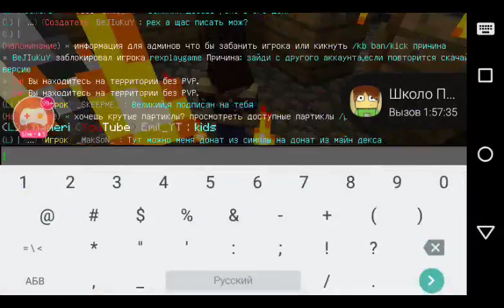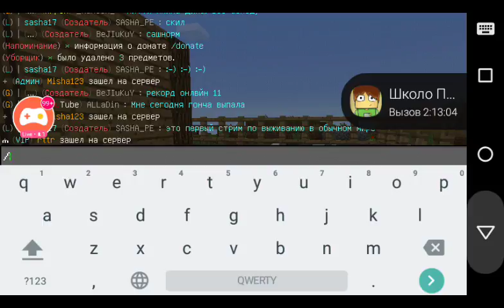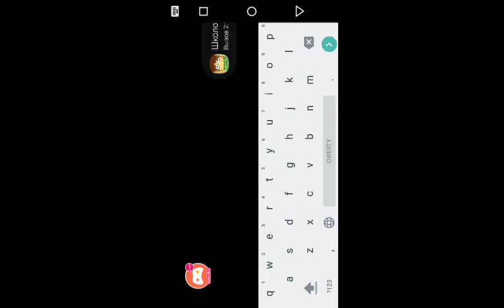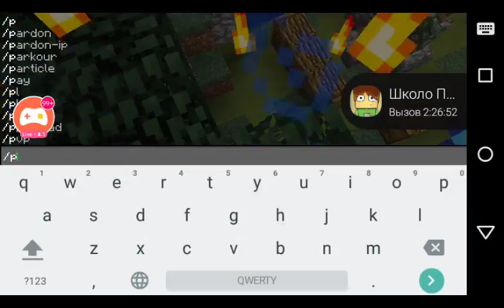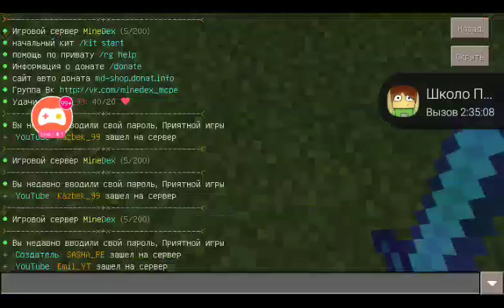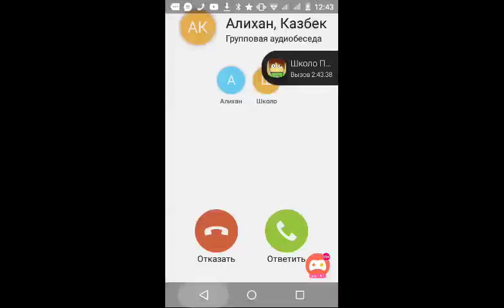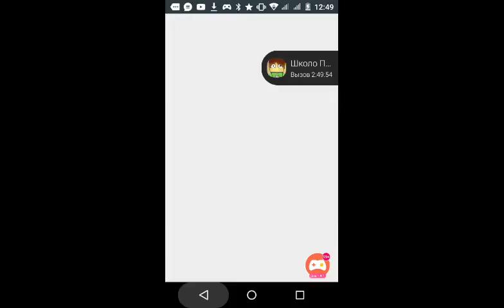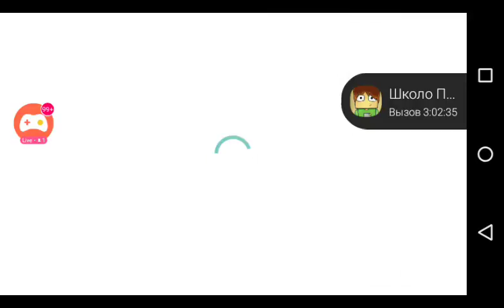Watch me play Minecraft - Pocket Edition via Omlet Arcade!